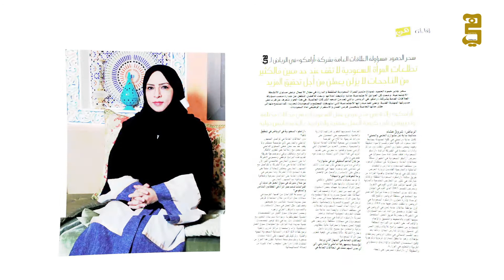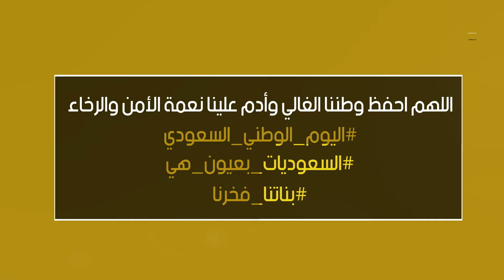بمناسبة اليوم الوطني السعودي الـ 87 موقع "هي" يطلق حملة